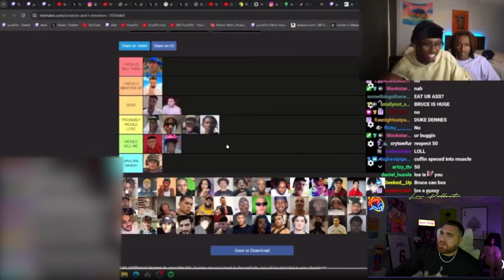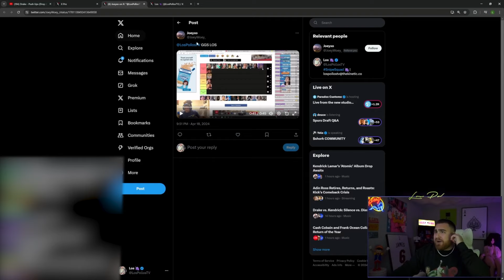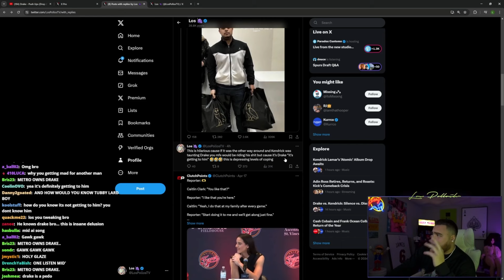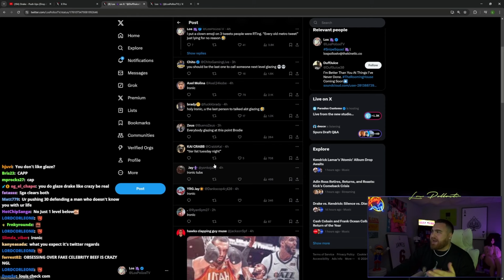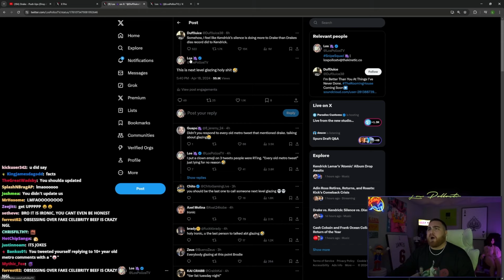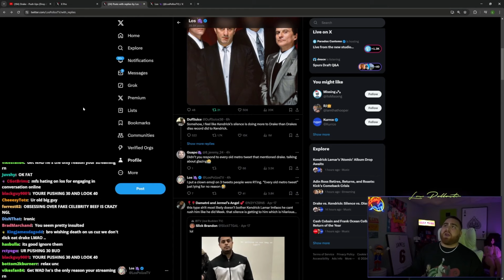LOSPOLLOSTV REACTS TO STREAMERS SAYING THEY CAN BEAT HIM IN A FIGHT + RESPONDS TO DRAKE HATERS 😂